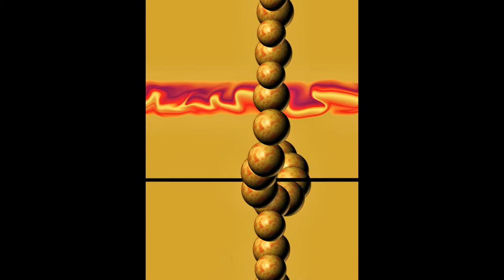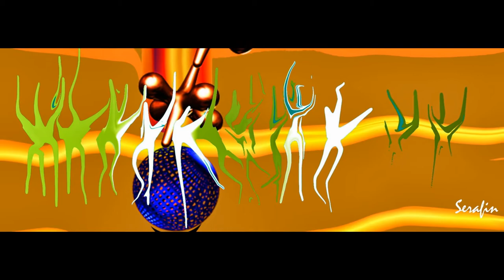The unique colors of The Miami Dimensional Artist Serafin Debesa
As an Artist I plan on the unknown factor of surprise as colors bring to life the vivid shapes of the imagination .

I create the unknown of the mind and express it with color expanding the horizon of imagination.
 ..Vivid Wild and Passionate are the colors of imagination .